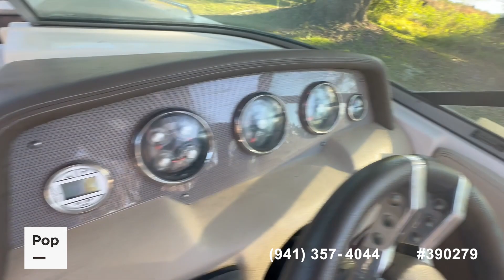[UNAVAILABLE] Used 2013 Regal 24 Fasdeck in Longwood, Florida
2018 Regal 2000 ES in United States - $45,000

2008 Sea Ray 240 Sundeck in United States - $33,000

2007 Regal Window Express 2565 in United States - $39,000

2005 Sea Ray 240 Sundeck in United States - $24,500

2005 Sea Ray 260 Sundancer in United States - $37,900